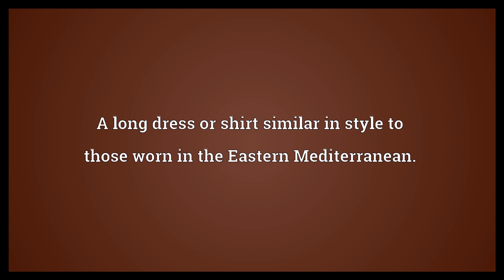Kaftan Meaning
Video shows what kaftan means. A long tunic worn in the Eastern Mediterranean.. A long dress or shirt similar in style to those worn in the Eastern Mediterranean..  Kaftan Meaning. How to pronounce, definition audio dictionary. How to say kaftan. Powered by MaryTTS, Wiktionary